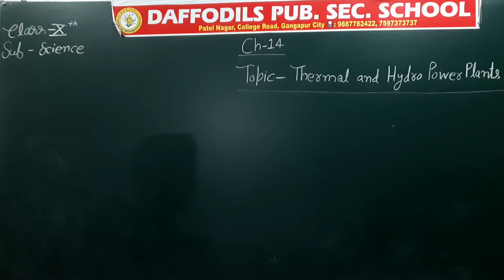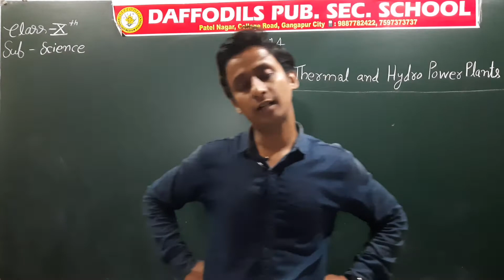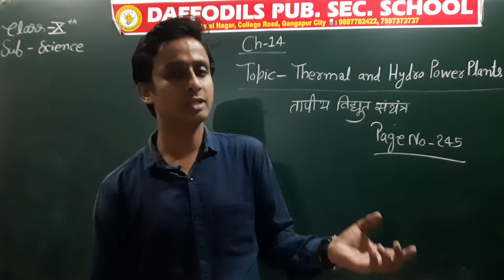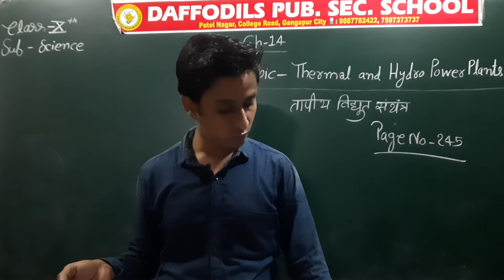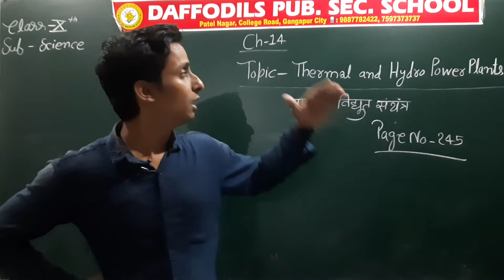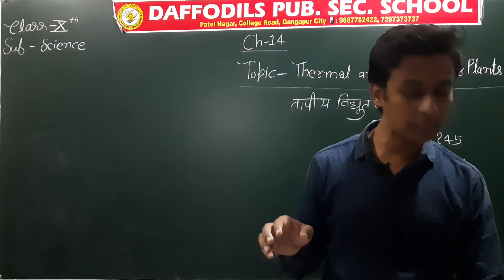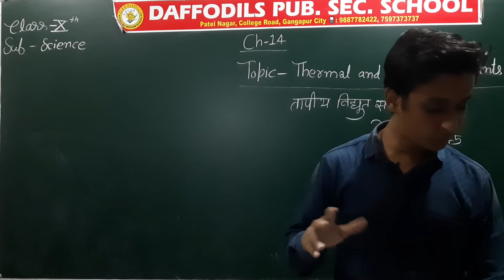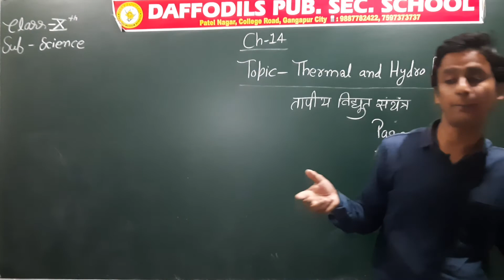Class-10th_Ch_14_Sources of Energy_Part_4_Thermal & Hydro Power Plants_